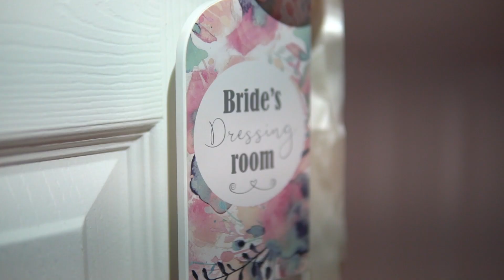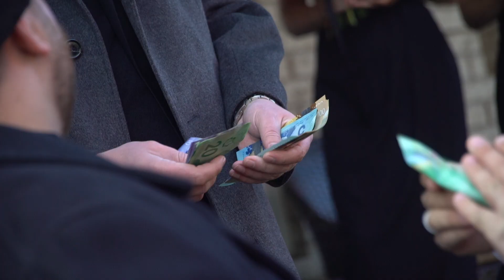Nada & Cristian💍 ❤️ **Same Day Edit** - AMV Weddings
Shot, Filmed & Edited by AMV